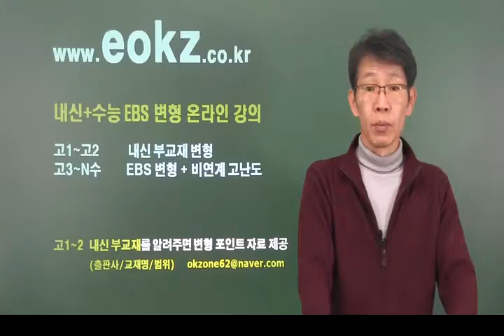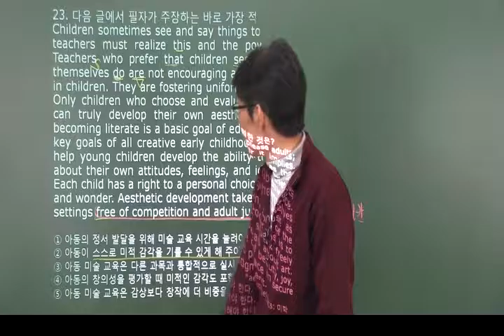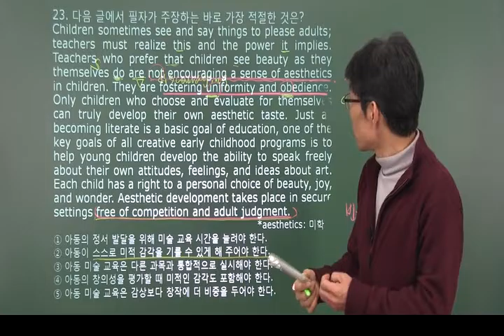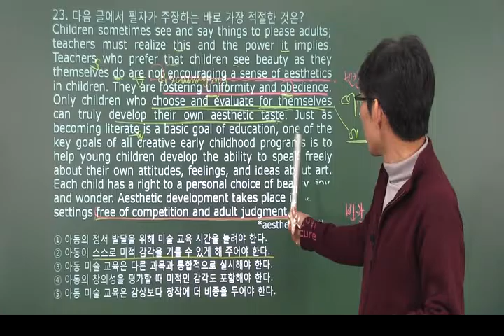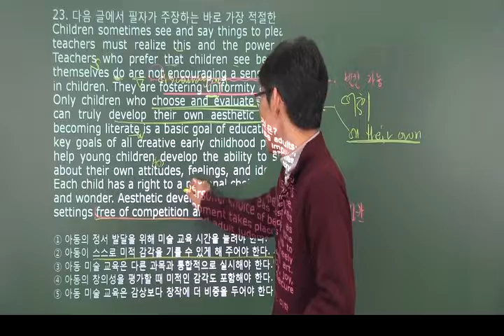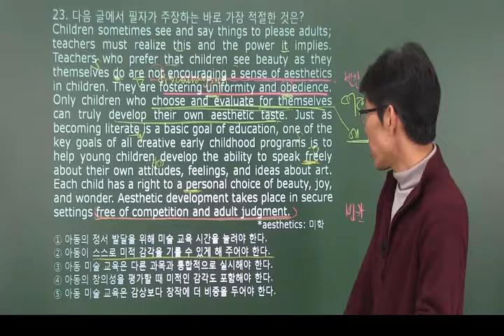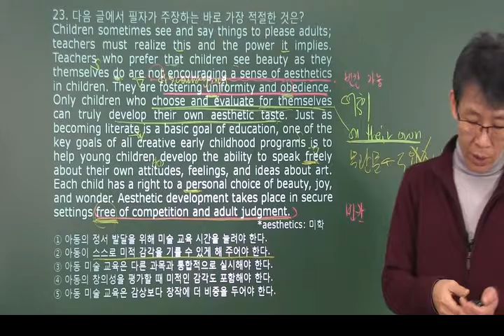[eokz] 2017 년3월 고2 영어 모의고사 내신변형 23번 – 오길준